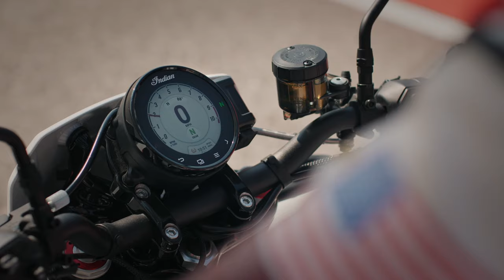The 2023 Indian FTR Sport | Settle The Score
An American Original: Explore the high-revving, liquid-cooled 2023 IndianFTR lineup now at INDIANMOTORCYLE.EU

Witness a JohnnyFPV captured single-lap duel on-board the new IndianFTRSport around Circuit of the Americas between KingOfTheBaggers and Superhooligan champion Tyler O'Hara, and former MotoGP racing legend Jeremy McWilliams in "Settle The Score".

FTR: An American Original

Headlining the 2023 model year news is the introduction of a new FTR mid-range trim, the FTR Sport. Replacing FTR S, the FTR Sport sits just below the premium FTR R Carbon, but above the FTR and FTR Rally – creating four distinct trim models for riders to choose from.

Designed for riders to cut loose and enjoy the pure sport of motorcycling, the FTR Sport’s bold aesthetics and sporty componentry, including a number plate, chin fairing and seat cowl, take the FTR’s energetic attitude to another level. The FTR Sport touts a new tank panel design and is available in Black Metallic with Indy Red accents or White Lightning with Indy Red and Black Metallic accents. A totally unique take on American V-twin performance with an unmistakable, muscular style, the FTR truly is an American original.

New for 2023, the FTR Sport, FTR Rally and FTR R Carbon are upgraded with a 101 mm round touchscreen display powered by RIDE COMMAND, featuring navigation*. Three ride modes (Sport, Standard, Rain) provide unique performance experiences for varying preferences and riding conditions, while Lean Angle Sensitive Stability Control and ABS provide confident, predictable handling in all conditions.

All four FTR models now offer a new sport exhaust muffler, and a retuned front braking system, which provides a firmer feel. Indian Motorcycle also moved the speedometer up for easier viewing and added a new clutch for improved feel and performance.

The FTR Rally features 19 and 18-inch spoked wheels wrapped with knobby tires and is available in new Black Smoke paint with Desert Earth frame and the iconic Indian Motorcycle Headdress logo emblazoned across the tank.

The FTR R Carbon separates itself as the premium offering with carbon fibre components, premium seat, fully adjustable Öhlins gold front forks and a gold piggyback shock. The iconic Indian Script logo tank panels are exclusive to the FTR R Carbon, which is finished with classy Cloud Silver and Championship Gold pinstriping.

While primary componentry carries over for the entry FTR, the new tank panel design, as seen on FTR Sport, and the addition of bold, vibrant colours, the refreshed FTR further broadens the appeal of the FTR lineup to more riders. The entry FTR is available in Metallic Black, contrasted by Lifted Lime branding with matching rear shock, or Stealth Gray, featuring Orange Burst branding, rear shock and wheels.

For added personalization, Indian Motorcycle is launching nine new FTR accessories. Through a brand partnership with Gilles Tooling, Indian Motorcycle is offering co-branded pieces, including Performance Adjustable Rearsets, and three Billet components: Bar End Weights, an Oil Cap and a Radiator Cap. Performance Adjustable Levers will also be available in spring 2023. In addition, Indian Motorcycle has expanded its carbon fibre offering with three new pieces, including an Exhaust Heat Shield, Frame Guard and a Sprocket Cover. To enhance comfort, Indian Motorcycle has introduced a durable and weather-resistant Comfort+ Seat, which combines comfortable ergonomics with additional padding where needed most.